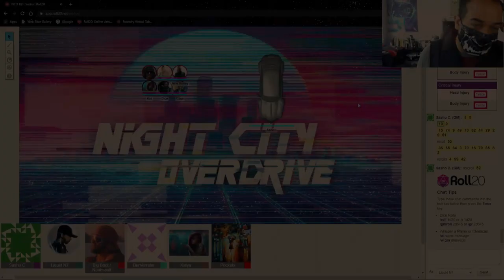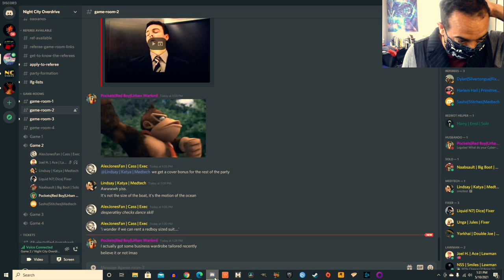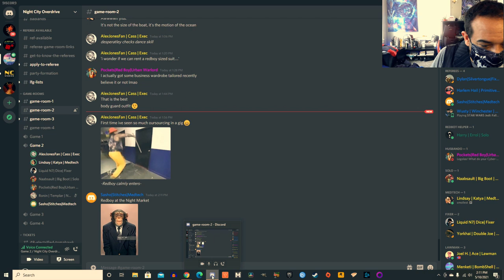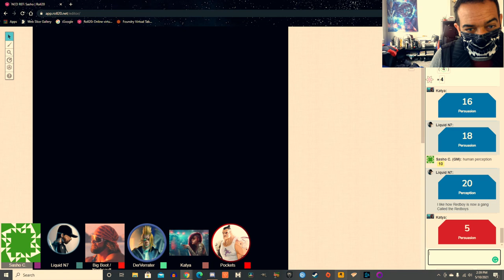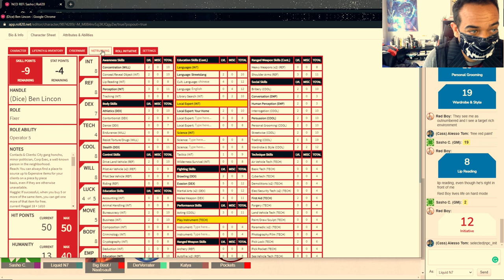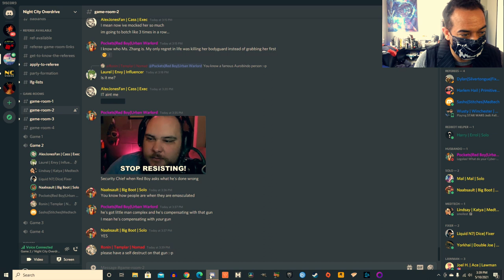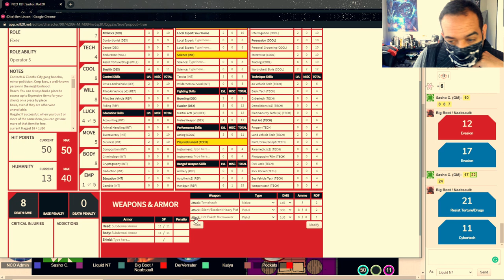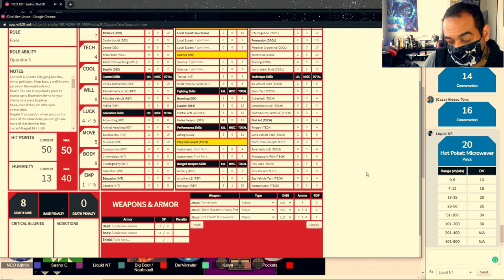Cyberpunk Red: Midnight Mayhem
Ms. Dorthy was snubbed in the most disrespectful way when her Fixer friends had the audacity not to give her an invite to their exclusive Midnight Market. To get revenge she turned to some hard cases at the Babylon Bar. Red Boy (Urban Warlord), Cass (Exec), Katya (Med Tech), and Dice (Fixer). Sasho (GM)